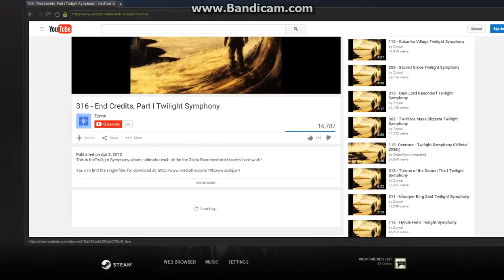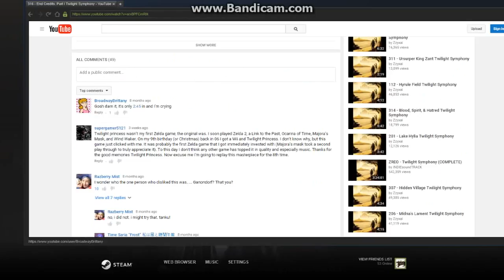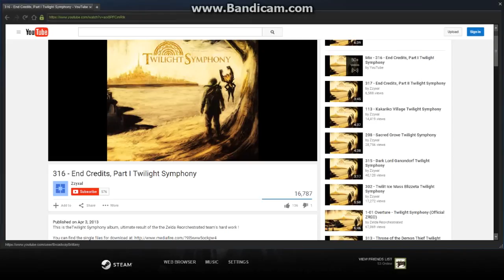left4dead2 2015 10 27 02 45 39 882